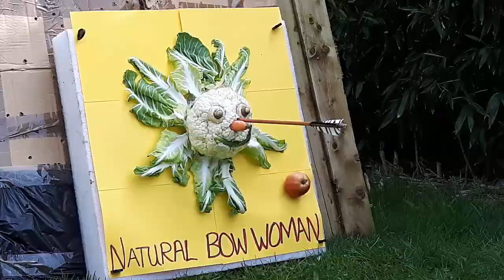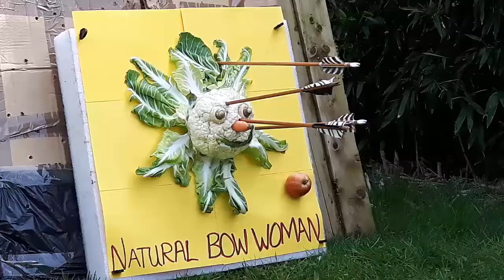Female Archer Shoots Vegetables With English Longbow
Another archery practice day and I needed a new target. Hubby and I made another one, this time with not just one vegetable but five! And it certainly gave me a another fun approach to improving my archery skill with this short video Female Archer Shoots Vegetables With English Longbow

To add a touch of humour the target was based around the theme of  '5 A day' because it was made from five different fruit and vegetables. And as most of us know it is said to be a daily requirement  for a healthy diet and lifestyle.

It was time to retire my last homemade target that I had used in a previous video, here is the link to the video titled, Carrot Fun Archery Pracitice With Woman Archer

Also,  keep a look out in the next few days for a short video where I say goodbye to carrot :-)

As usual, I gave myself the challenge of aiming to hit it between the eyes with the first arrow, however hitting it all was good enough for me! To know whether I succeeded or not you will need to watch the video.

I also mention at the end of the video that if any adults out there had trouble getting their children to eat vegetables then perhaps it could be a fun way to encourage them to do so :-)
Also, cauliflower needs a name, maybe the young ones can think of an ideal name to call him?

Hubby and I got to work using a cauliflower as the head, parsnip tops for the eyes, a carrot for the nose, spring onion for the smiley mouth and lastly a reddish apple as an extra target. When finished and fastened onto the card then attached upright onto the foam target. it looked really great and even very cute. The way the leaves were spread onto the card it looked like a smiley sun giving off its rays of sunshine, giving a really warm light hearted feel to it which added an extra brightness to my day.

I hope you enjoy watching this short video, and if you have any tips or suggestions I am always ready to read them, just write your thoughts in the comment box below.

Take care now :-) NBW

Equipment etc used:
English Longbow
Traditional Wooden Arrows Archery
Homemade Target
Foam Target
Leather Bracer
String Glove
Archery Side Quiver
Cardboard for Backstop

Target Clips
Metal Pegs (to secure the cauliflower and apple)
Small headed pins (to secure the cauliflower leaves)
Sellotape
Black and Red Permanent Marker Pens
Yellow Card
Cauliflower
Carrot
Parsnips
Spring Onion
Apple

Handheld video Camera,
Digital Camera,
Mobile Phone,
Camera Tripods
Camtasia editing software

FIlmed / Edited / Produced by Natural Bow Woman's husband
Filmed at Location: Our Back Garden, South Coast of England. United Kingdom